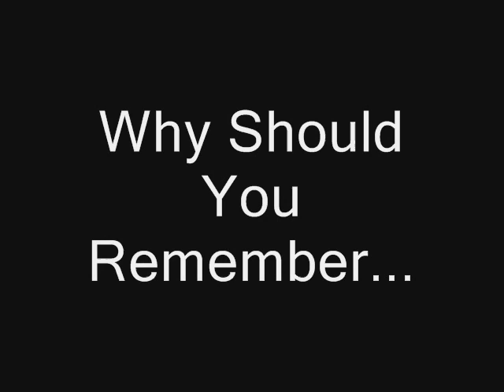Winchester...Remember the Name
Shows BOTH Sam And Dean's POV on Their Lives.(Every White Flash it Switches The Brothers POV) First time using a Rap Song..so that was fun! WARNING: Has Scenes From Season 3 And Yeah This Song Says The F-Bomb a Few times But It Still Rocks!

Song/band:Remember the Name/Fort Minor
clips:supernatural.tv

You ready?! Lets go!
Yeah, for those of you that want to know what we're all about
It's like this y'all (c'mon!)

[Chorus]
This is ten percent luck, twenty percent skill
Fifteen percent concentrated power of will
Five percent pleasure, fifty percent pain
And a hundred percent reason to remember the name!

Mike! - He doesn't need his name up in lights
He just wants to be heard whether it's the beat or the mic
He feels so unlike everybody else, alone
In spite of the fact that some people still think that they know him
But fuck em, he knows the code
It's not about the salary
It's all about reality and making some noise
Makin the story - makin sure his clique stays up
That means when he puts it down Tak's pickin it up! let's go!

Who the hell is he anyway?
He never really talks much
Never concerned with status but still leavin them star struck
Humbled through opportunities given to him despite the fact
That many misjudge him because he makes a livin from writin raps
Put it together himself, now the picture connects
Never askin for someone's help, to get some respect
He's only focused on what he wrote, his will is beyond reach
And now when it all unfolds, the skill of an artist

It's just twenty percent skill
Eighty percent fear
Be one hundred percent clear cause Ryu is ill
Who would've thought that he'd be the one to set the west in flames
And I heard him wreckin with The Crystal Method, "Name Of The Game"
Came back dropped Megadef, took em to church
I like bleach man, why you have the stupidest verse?
This dude is the truth, now everybody be givin him guest spots
His stock's through the roof I heard he fuckin with S. Dot!

[Chorus]

They call him Ryu The Sick
And he's spittin fire with Mike
Got him out the dryer he's hot
Found him in Fort Minor with Tak
Been a fuckin annihilist porcupine
He's a prick, he's a cock
The type woman want to be with, and rappers hope he get shot
Eight years in the makin, patiently waitin to blow
Now the record with Shinoda's takin over the globe
He's got a partner in crime, his shit is equally dope
You wont believe the kind of shit that comes out of this kid's throat

Tak! - He's not your everyday on the block
He knows how to work with what he's got
Makin his way to the top
People think its a common owners name
People keep askin him was it given at birth
Or does it stand for an acronym?
No he's livin proof, Got him rockin the booth
He'll get you buzzin quicker than a shot of vodka with juice
Him and his crew are known around as one of the best
Dedicated to what they doin give a hundred percent

Forget Mike - Nobody really knows how or why he works so hard
It seems like he's never got time
Because he writes every note and he writes every line
And I've seen him at work when that light goes on in his mind
It's like a design is written in his head every time
Before he even touches a key or speaks in a rhyme
And those motherfuckers he runs with, those kids that he signed?
Ridiculous, without even trying, how do they do it?!